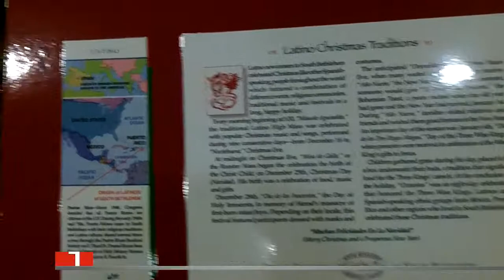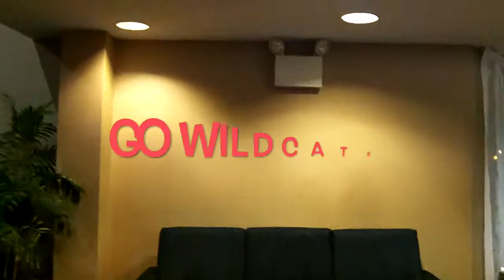From The Christmas City Bethlehem. 2014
Seasonal tree-dressings from around the world.